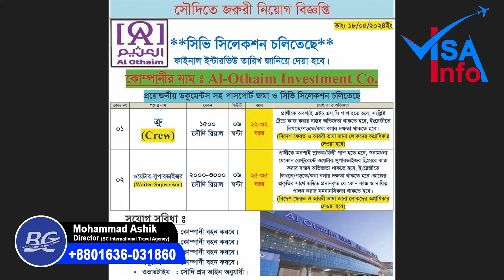কম খরচে সৌদি ভিসা প্রসেস | কোন কাজে বেতন কত? Al Othaim Mall- Saudi Arabia Visa Update 2024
সৌদি ওয়ার্ক পারমিট ভিসা  পেতে এবং বিস্তারিত জানতে নিচে দেওয়া নাম্বারে যোগাযোগ করুন-
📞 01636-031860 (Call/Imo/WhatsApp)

আপনারা চাইলে সরাসরি অফিসে যোগাযোগ করতে পারেন-
🏣 Office Address:House no-79,Block-L,Fast Floor,
New Airport Road, Soinik Club, Banani Dhaka-1213.

কম খরচে সৌদি ভিসা প্রসেস | কোন কাজে বেতন কত? Saudi Al Othaim Investment Co- Saudi Visa Update 2024 |